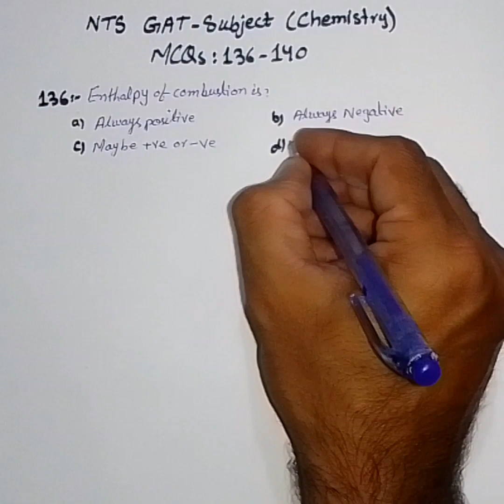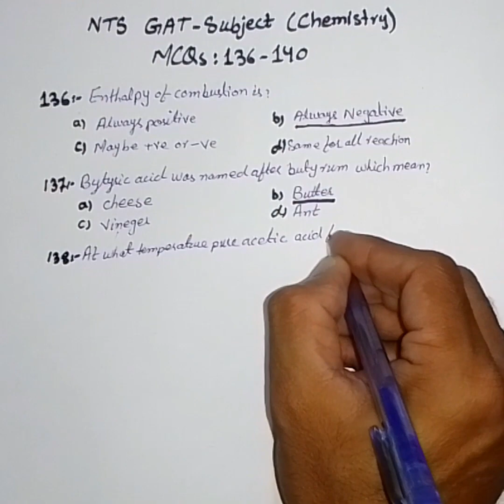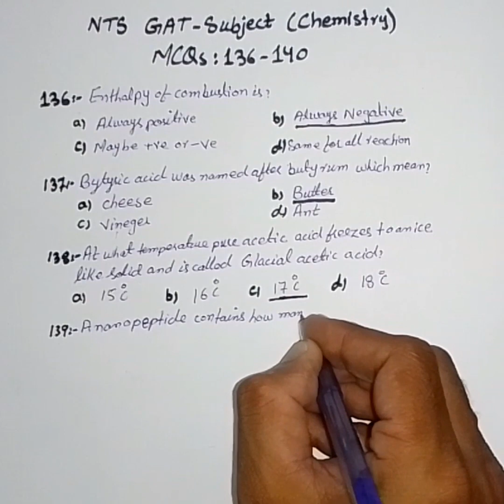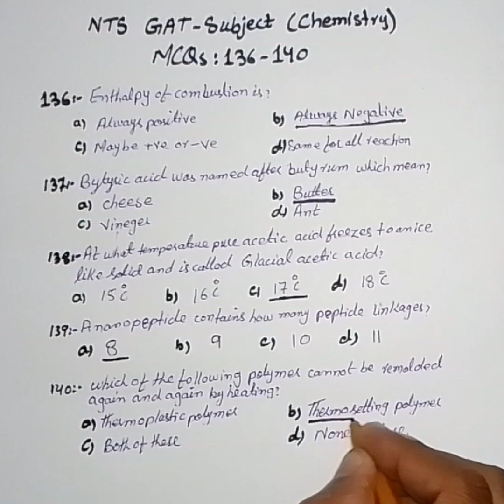NTS GAT-Subject Chemistry (MCQs: 136 to 140)